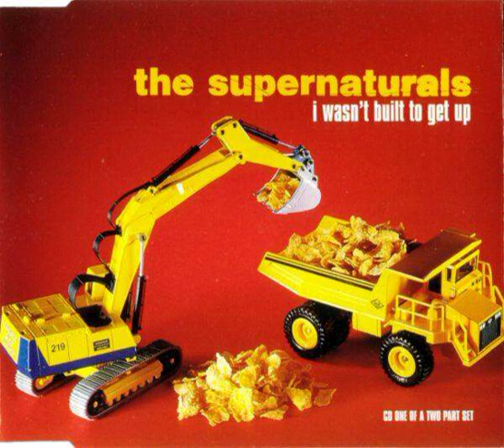The Supernaturals - I Just Can't Go On Like This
I Wasn't Built To Get Up single, 1998